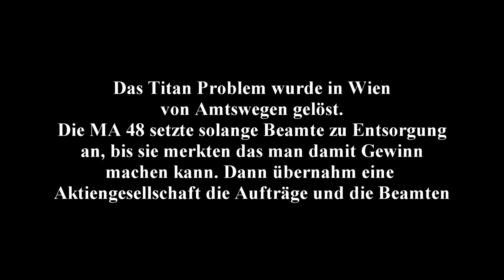Vienna Attack on Titan (Aninite)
Die wienerische Version von Attack on Titan. Das Vorrausvideo zur Aninite. Garantiert "Out of Charakter"